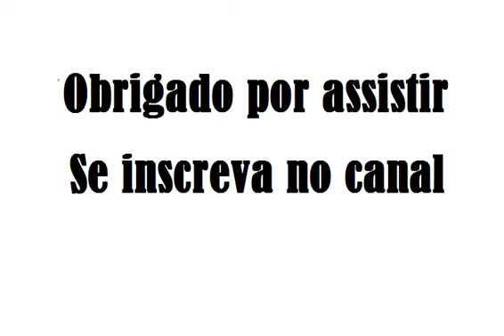Como fazer chapinha em cabelo cacheado/crespo